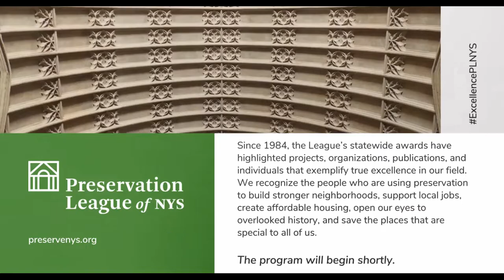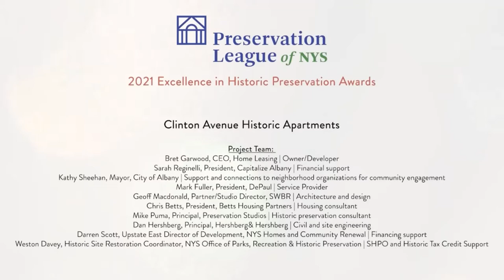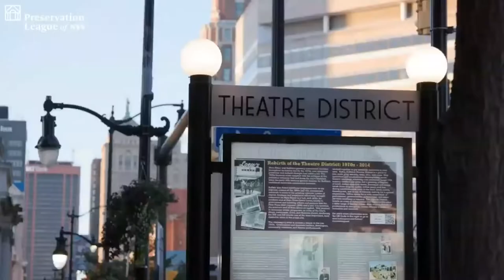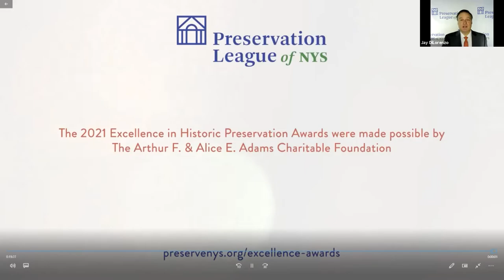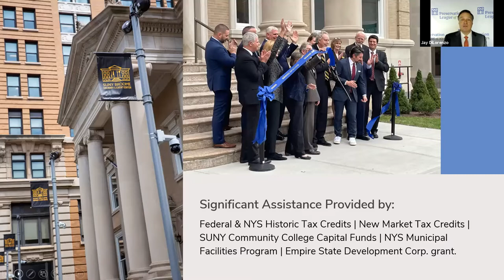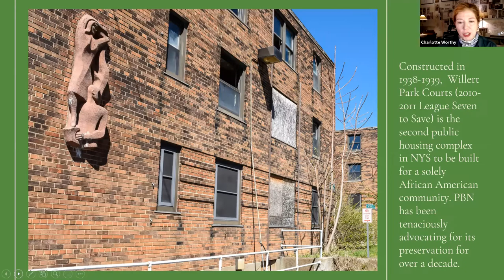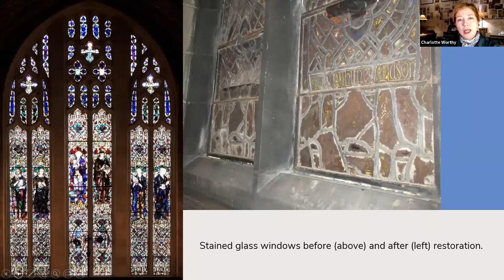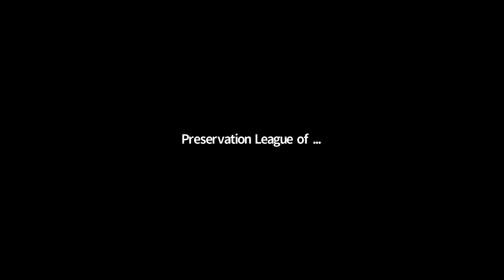2021 Excellence in Historic Preservation Awards | Full Show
Congratulations to the 2021 Excellence in Historic Preservation Award winners! Get to know this year's incredible honorees in this webinar recording.

Since 1984, the Preservation League’s statewide awards program has highlighted projects, organizations, publications, and individuals that represent the best in our field. Through these Awards, the League recognizes the people who are using historic preservation to build stronger neighborhoods, create local jobs, provide affordable housing, open our eyes to overlooked history, and save the places that are special to all of us.

THE 2021 EXCELLENCE IN HISTORIC PRESERVATION AWARD WINNERS ARE:
Clinton Avenue Historic Apartments, Albany, Albany County | Proctors Collaborative: Capital Repertory Theatre + Universal Preservation Hall, Albany, Albany County + Saratoga Springs, Saratoga County | SUNY Broome Culinary & Event Center, Binghamton, Broome County | Arbor Housing and Development's Gerard Block and the Carroll Street Warehouse Rehabilitation Project, Elmira, Chemung County | Steven Engelhart (Adirondack Architectural Heritage (AARCH), Keeseville, Clinton County | Preservation Buffalo Niagara, Buffalo, Erie County | Whitcomb's Garage Adaptive Reuse Project (Whallonsburg Grange Hall), Whallonsburg, Essex County | The Green-Wood Cemetery's Historic Chapel, Brooklyn, Kings County | Central Presbyterian Church Exterior Restoration, Manhattan, New York County | @syracusehistory (Instagram by David Haas), Syracuse, Onondaga County